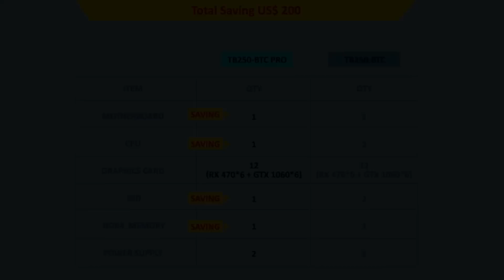BIOSTAR TB250-BTC PRO ︳Ultra PRO 12-GPU Crypto Mining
The world’s No.1 ultimate 12-GPU crypto mining motherboard, TB250-BTC PRO supporting up to 12 native PCI-e slots with 12 graphics cards, is officially out NOW and available on the worldwide market. Just mining NOW! BIOSTAR brings a whole new crypto mining revolution dawning for the mining market.

[ ABOUT BIOSTAR ]
BIOSTAR, is a brand dedicated to the production of motherboards, graphics cards, industrial computing systems, IoT, and healthcare solution. Since its establishment in 1986, the BIOSTAR GROUP has become a major motherboard supplier in the IT industry as well as in IoT, Internet of Things. In order to pursue the best quality and aesthetic design, BIOSTAR has invested heavily in ID design, equipment, global marketing research as well as R & D. With a constant emphasis on quality, BIOSTAR always seeks to beyond better and race to the future.